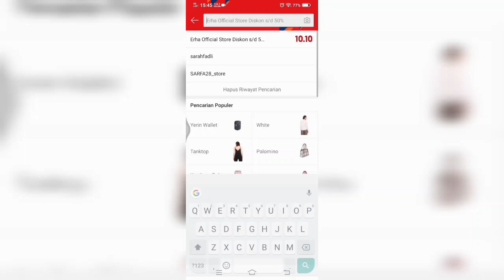Peduli UMKM#8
Gerakan peduli UMKM bangkit di masa pandemi. Silahkan kunjungi juga Dunia Kampus 4.0 di